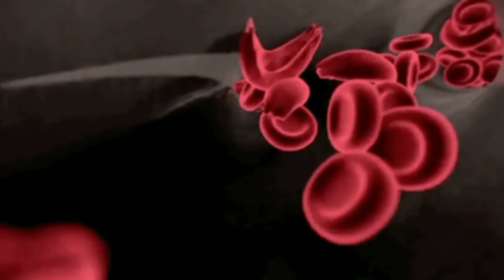तोंडाला चव नसेल व वास येत नसेल तर लगेच करा हा उपाय ! Marathi health gharguti upay🤗